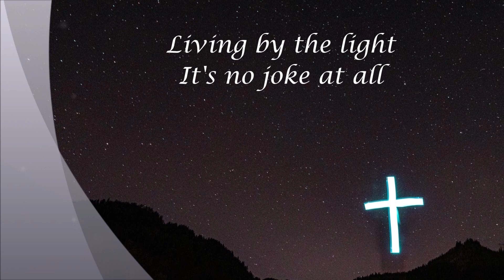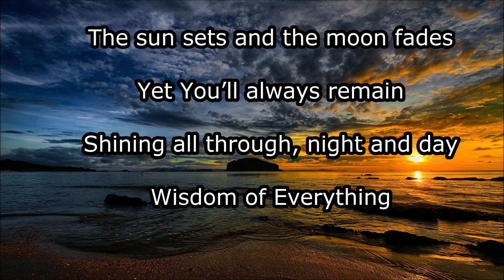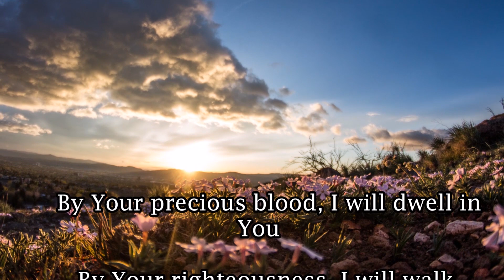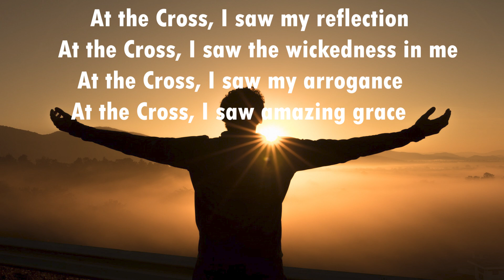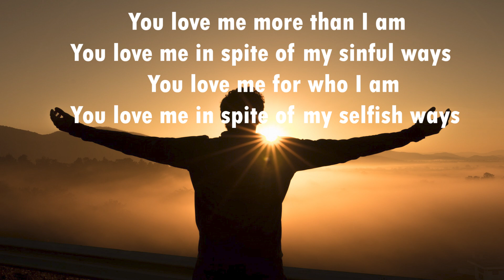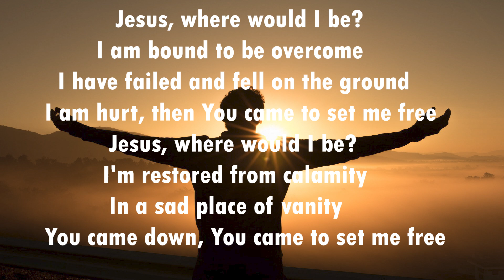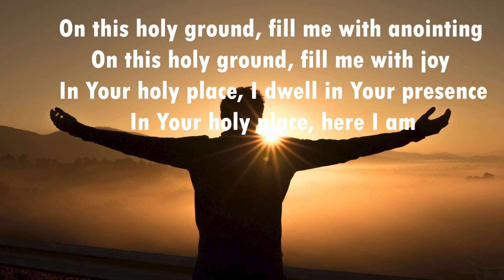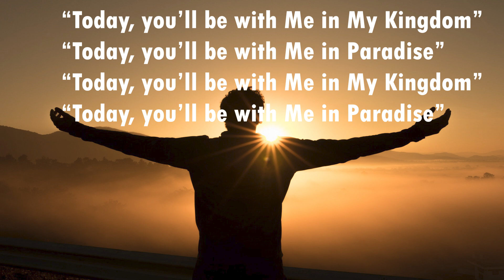JESUS' WAY- the Light that is right is Jesus' Way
Purchase album @ www. Lifebreakthroughmusic.com
FB Page: Cordillera Music and Arts